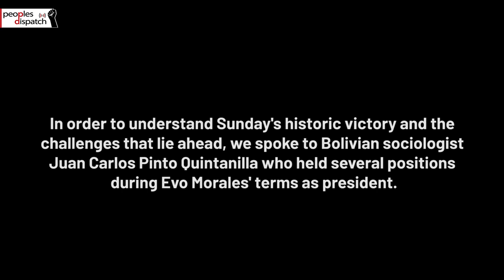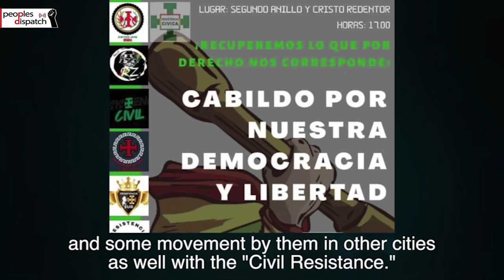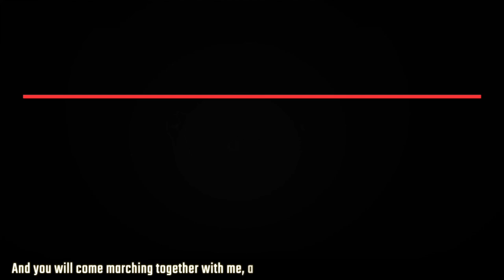The Bolivian People Broke All Barriers to Vote in Hope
The Movement Towards Socialism is set to achieve a landslide victory in the Bolivian elections that were held on October 18. We speak to Juan Carlos Pinto Quintanilla, sociologist and former director of Citizen Strengthening of the Vice-Presidency of the Plurinational State of Bolivia, on the nature of the turnout and the kind of obstacles the people faced which they overcame to exercise their right to vote. He also talks about the counter-mobilizations of the right-wing and how people in Bolivia are watchful to ensure their mandate is not sabotaged.
Cameraperson: Alina Duarte